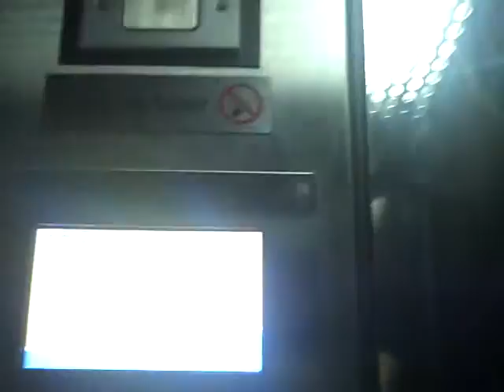J Camus Hydraulic Elevator.AVI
Serial No: KM927
Floors: 6 (1,2,3,4,5,6)
Capacity: 630KGS or 8 Persons